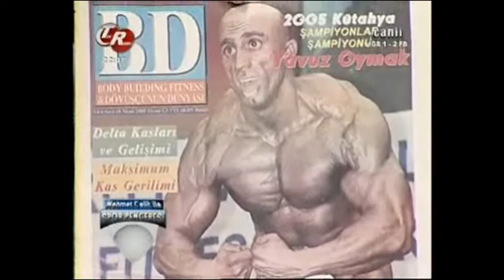Mehmet Çelik İle Spor Penceresi-04.10.2012-4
Stüdyo Konukları:
Sifu Mustafa Şahin (EWTO-TR İstanbul Yöneticisi)
Sifu Hasan Fırat (EWTO-TR İstanbul Yöneticisi)